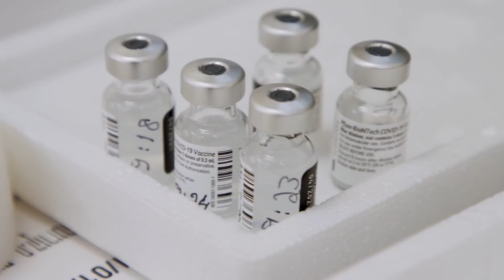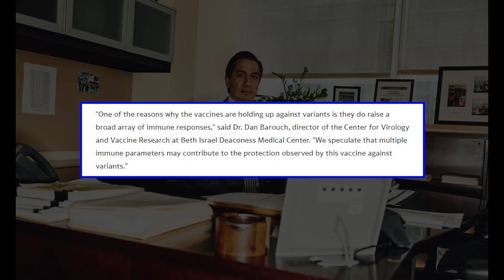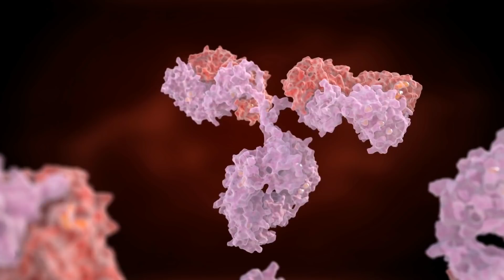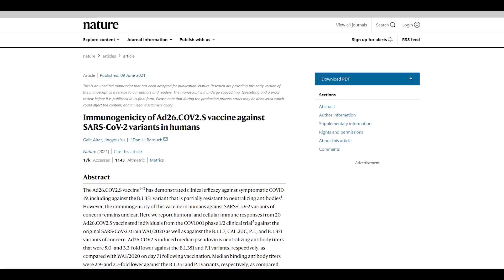Scientists Now Know Why Vaccines Still Work against New COVID Variants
COVID-19 vaccines can also make immune cells fight the coronavirus effectively.